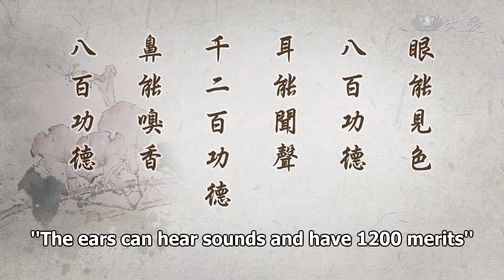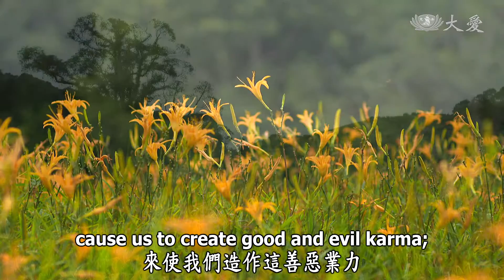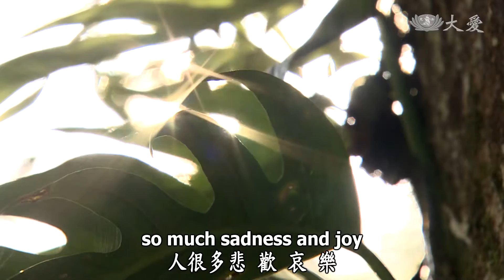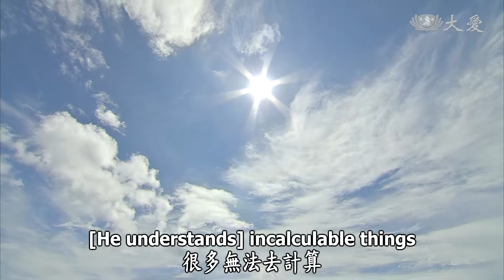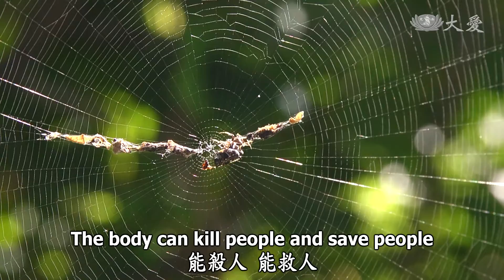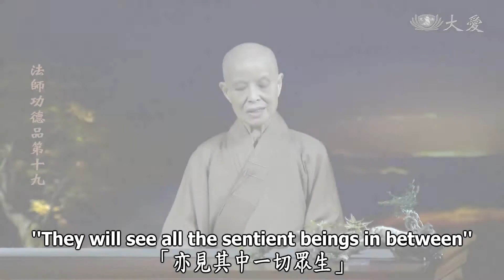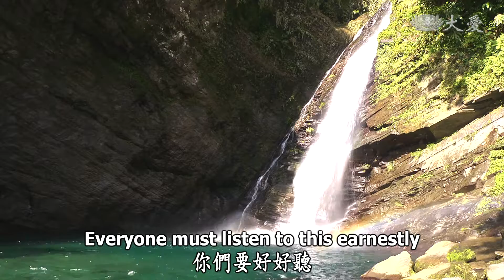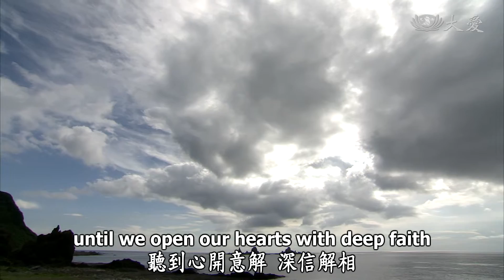Wisdom at Dawn E1659 - Merits of Fearlessly Expounding the Sutra (靜思妙蓮華 - 無畏說經 聽其功德)